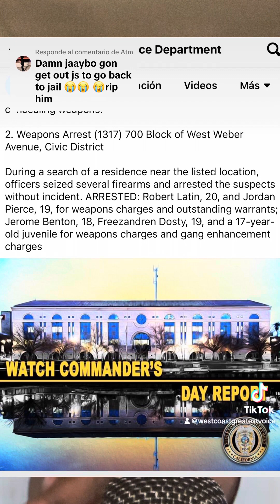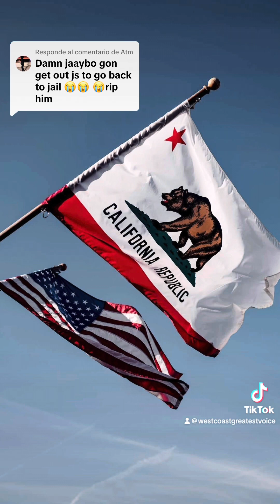Alleged EBK members arrested in Raid